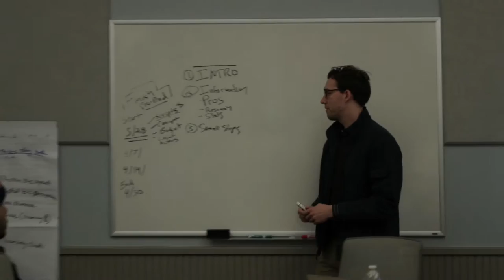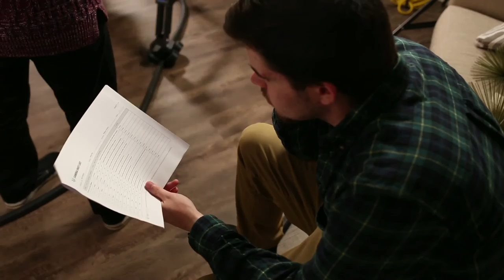URI Film/Media Class - Client Media Production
FLM 351: Client Media Production is a course that allows students to work with clients to conceive and produce videos for local companies.  This class is offered through the Harrington School of Communication and Media's Film/Media Program.